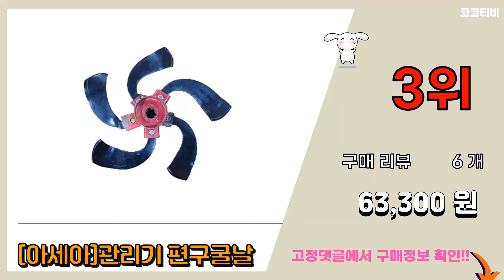아세아관리기 추천 판매순위 Top10 || 가격 평점 후기 비교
❤️❤️❤️요즘 가장 많이팔린 아세아관리기 추천❤️❤️❤️

[00:01]
10위. 로케트 배터리 아세아 관리기 기계장비 12M9-3 12V9A 완제품, 로케트 12M9-3B [30,000원]

[00:06]
9위. 아세아 관리기 배터리 12M 9-3, 충전기(SKC-10A)/ [65,000원]

[00:11]
8위. 경운기엔진오일 디젤 ZIC X5000 트랙터 농기계 4리터 윤활유 연료 로타리 4L [23,000원]

[00:16]
7위. 아세아 관리기 배터리 12M 9-3, 배터리(12M 9-3)/ [49,500원]

[00:21]
6위. 관리기 경운기 기어 오일 킥스 분무기 크랭크실 체인 구동 농기계 부품 수동 미션 [23,000원]

[00:26]
5위. 아세아 관리기 로타리날 신중경날 1구 16개, 1box [61,500원]

[00:31]
4위. 미니관리기 야마하엔진 로타리 트랙터 휴립기 텃밭 주말농장 농사용 소형, 2. 2행정 제초휠 [367,000원]

[00:36]
3위. #[아세아]관리기 편구굴날   [63,300원]

[00:41]
2위. 아세아 관리기 부품 로타리날 제초날 1구 16개 좌우세트, 특수날포함 16개＋볼트포함 [54,500원]

[00:46]
1위. 아세아 관리기 부품 연료탱크 플라스틱형, 연료탱크 구형 [44,000원]